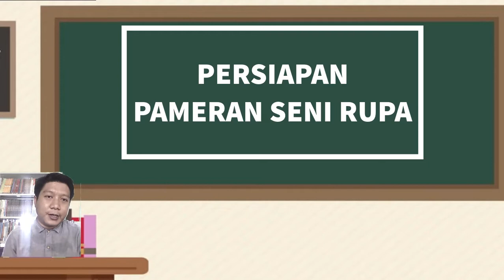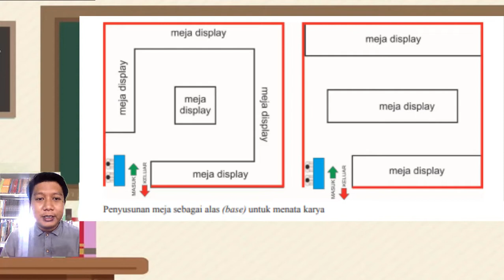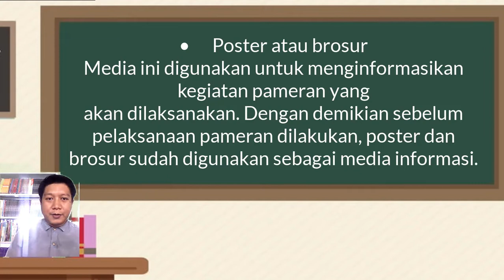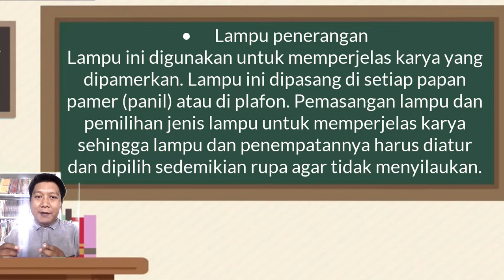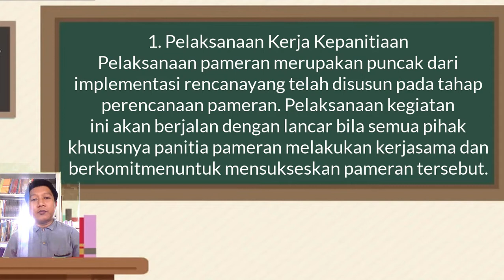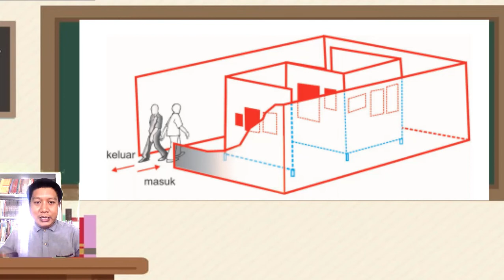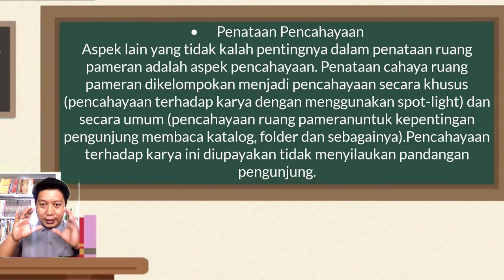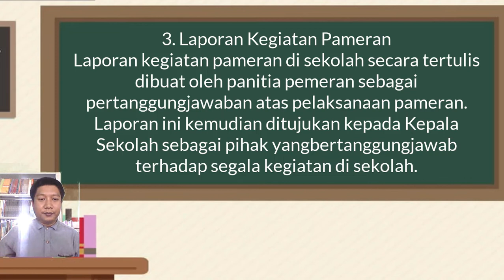VIDEO PEMBELAJARAN PAMERAN SENI RUPA PART 2 ( PERSIAPAN PAMERAN )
VIDEO INI DIPERUNTUKKAN PEMBELAJARAN JARAK JAUH ATAU DARING , DENGAN MATERI PAMERAN SENI RUPA PART 2 YANG FOKUS MEMBAHAS " PERSIAPAN PAMERAN SENI RUPA ",SEMOGA BERMANFAAT DAN BERKAH UNTUK SEMUANYA AMINN.
LINK UNTUK MAETRI PAMERAN PART 1